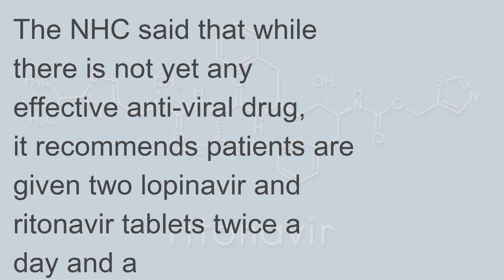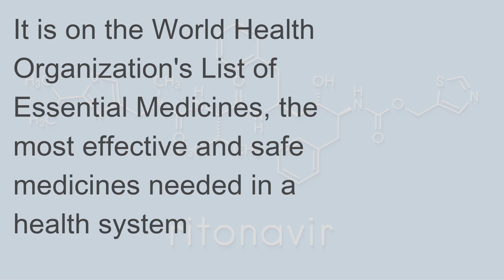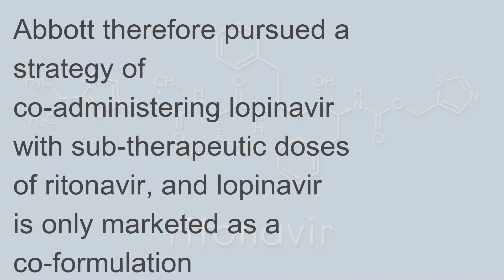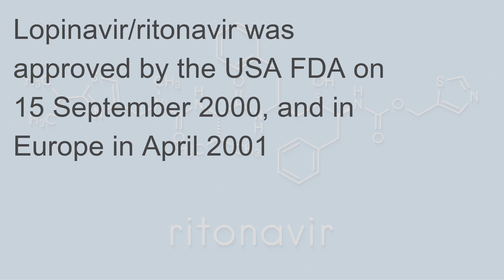Possible Drug for Treating Coronavirus: Kaletra Lopinavir and Ritonavir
Create free HowTo and Educational videos via MyGuide.Org, Just Google MyGuide